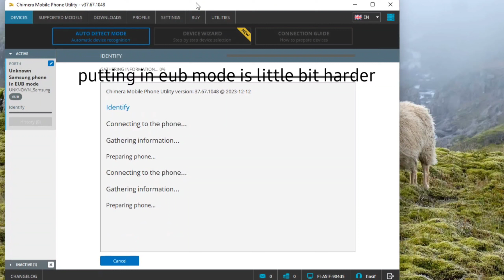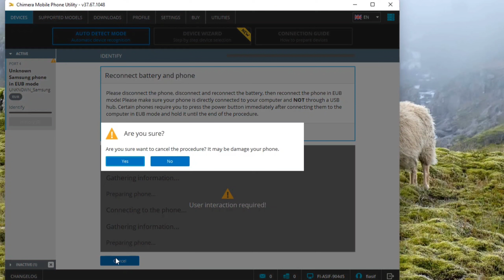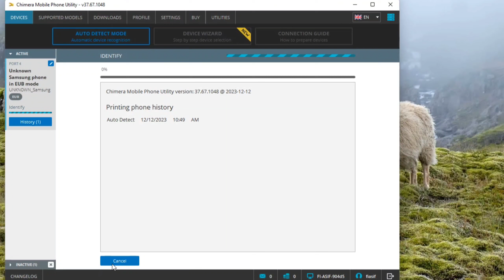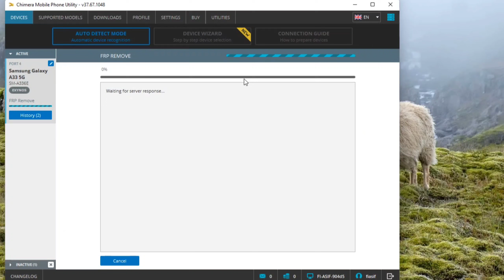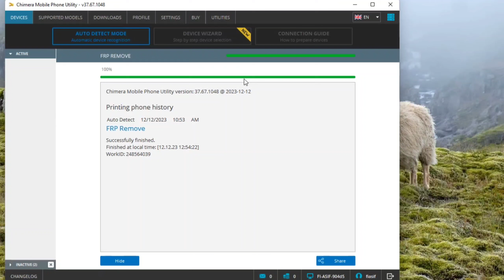Samsung A33 5G | A336E frp remove without*#0*# but Testpoint | Latest security .